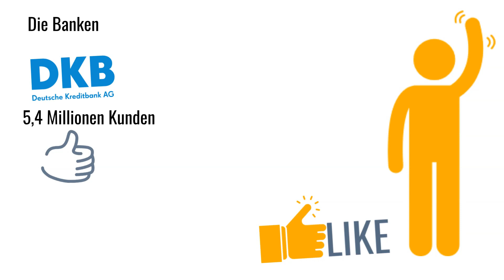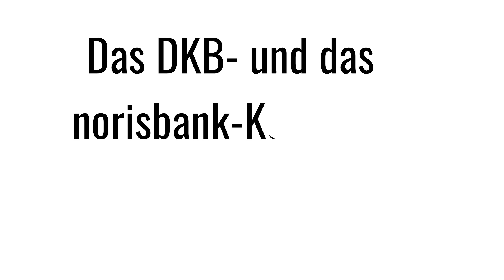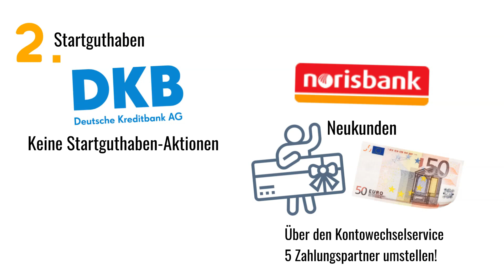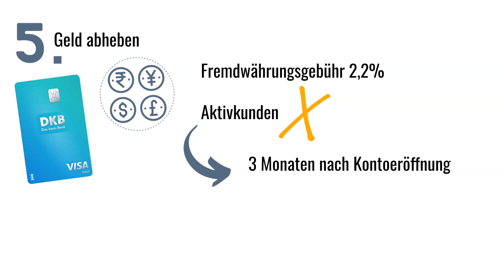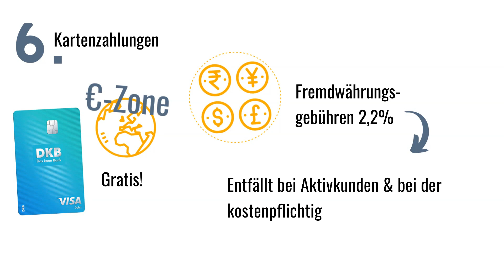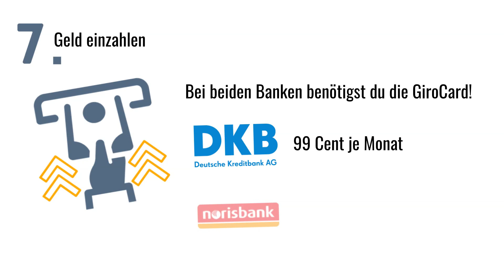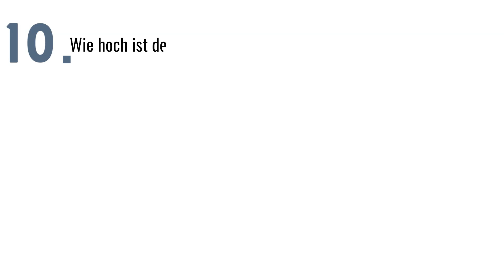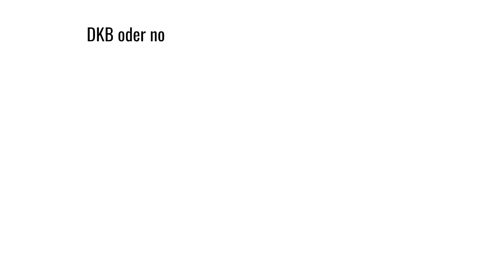DKB oder norisbank? (2024) Welches Girokonto ist besser?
DKB vs. norisbank Girokonto

In diesem Video vergleichen wir die beiden Girokonten, zeigen die Vorteile, aber auch die Nachteile und beantworten unter anderem die folgenden Fragen.
Sind die Konten kostenlos oder gibt es eine Kontoführungsgebühr?
Gibt es einen Mindestgeldeingang?
Wird ein Negativzins berechnet und wenn ja, gibt es einen Freibetrag?
Gibt es eine Willkommensprämie für Neukunden?
Gibt es eine Girokarte?
Gibt es eine Kreditkarte oder eine Debitkarte?
Von Mastercard oder Visa?
Kann  man weltweit kostenlos Geld abheben?
Fallen Fremdwährungsgebühren an?
Wo kann man Bargeld einzahlen?
Ist Bezahlen mit Apple Pay oder Google Pay möglich?

Inhalt:
0:00 Einführung
0:42 Die Banken
1:07 DKB & norisbank Vergleich
1:11 Kontoführungsgebühren
1:49 Startguthaben
2:03 Girocard
2:17 Visa oder Mastercard
2:51 Geld abheben
4:26 Kartenzahlungen
5:08 Geld einzahlen
5:55 Mobiles Bezahlen mit dem Smartphone
6:15 Kontaktlos bezahlen
6:28 Dispozinsen
6:44 DKB oder norisbank - Welches Girokonto ist besser?